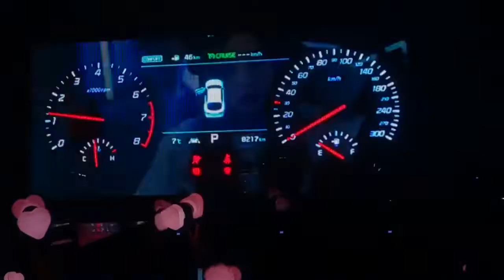BLACKPINK World Tour in Your Area VCR - Singapore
BLACKPINK CONCERT VCR IN SINGAPORE